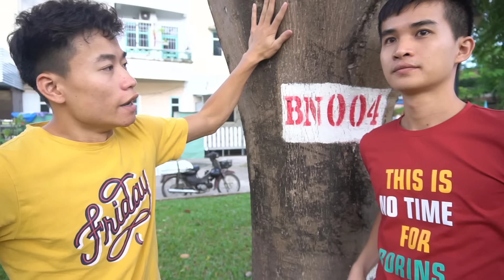Linh Nhi Thăm Lại Rừng Xưa... Chuyện Gì Đang Xảy Ra Thế Này!!!